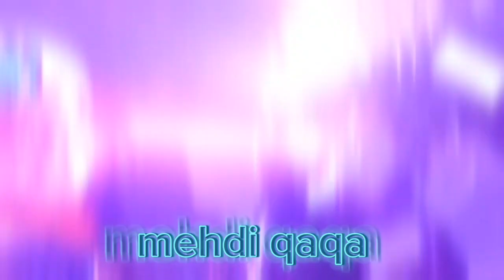titan tv man 🦁😈